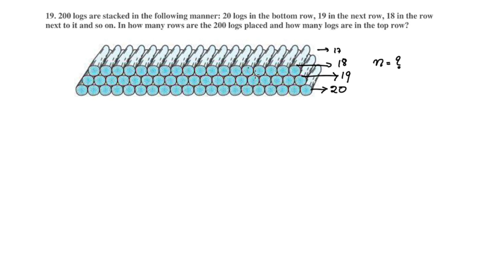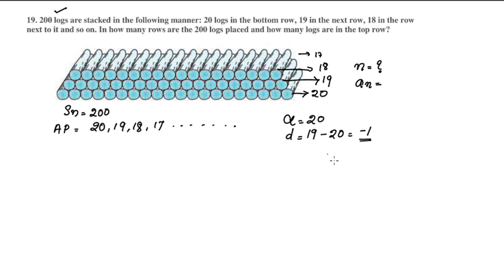Exercise 5.3 Q no.19 CBSE Class 10 Maths Chapter 5 New Syllabus 2023-24 In Malayalam